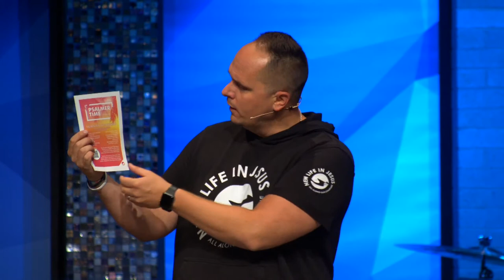"I wanna give God a hug" | Pastor Neil Spencer | Sunday, June 6 2021